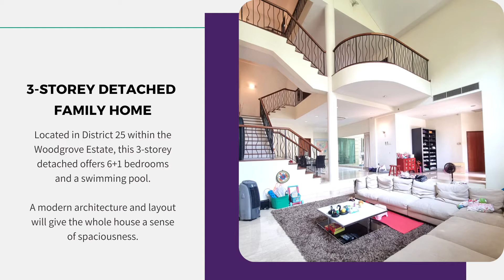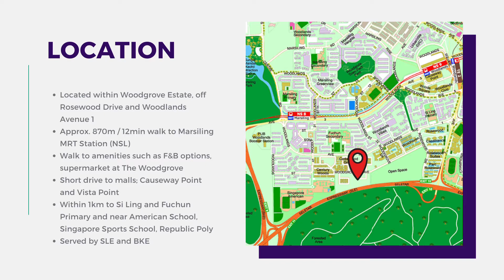[SOLD] * FOR SALE * Oakwood Grove, D25 - 3-sty detached with swimming pool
** OAKWOOD GROVE **
Off Woodlands Ave 1 / Rosewood Drive

- 3-storey detached with swimming pool
- 6 bedrooms + granny's/guest room (all with ensuite bathrooms) + utility/helper's room + storerooms on every level
- Gorgeous double-volume ceiling in the living room
- Spacious, sizeable layout throughout the property
- Rectangular plot with a wide frontage of approx 20m
- Main gate face direct North

- Land size approx 7,433 sqft
- Built up area approx 6,062 sqft
- Built in circa 1999
- Modern architecture, A&A/major renovations needed to freshen up the house only

* Leasehold 99 years wef 1995 (bal 73 years)

Location:
- Short drive to Causeway Point, Woodlands Civic Centre, Vista Point
- Walk to F&B options and supermarket at the nearby The Woodgrove
- 870m / 12min walk to Marsiling MRT Station (NSL)
- Also near Woodlands MRT Interchange (NSL/TEL)
- Within 1km to Si Ling & Fuchun Primary Sch
- Near Singapore American School, Singapore Sports School, Republic Poly
- Served by SLE and BKE